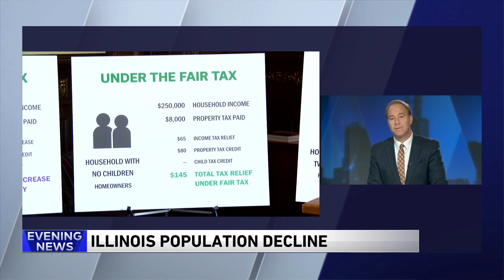Illinois records population loss for seventh straight year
Bryce Hill of the nonprofit Illinois Policy Institute weighs in on why Illinois is seeing a loss in population.